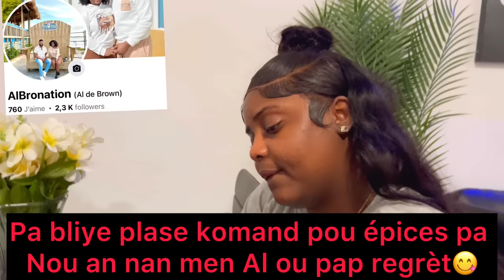Men bon zen Alexas pete kriye paske Brown di lap kite kay la😢😢😢